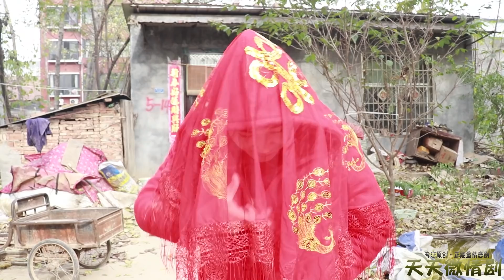农村大妈打麻将输钱，儿子劝她拿妹妹抵债，揭开盖头精彩了怕【天天微情剧】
【请放心，本视频是一部原创拍摄的短剧，没有任何不良行为。】 农村大妈打麻将输钱，儿子劝她拿妹妹抵债，揭开盖头精彩了 请放心，本视频是我们精心制作的原创短剧，没有任何不良行为。